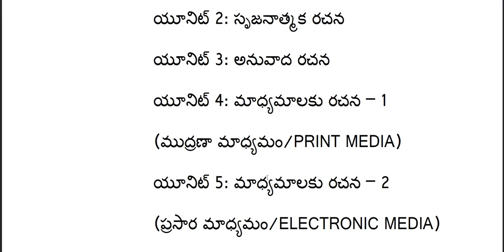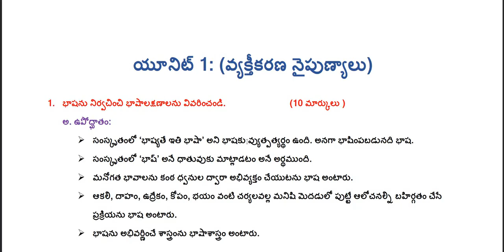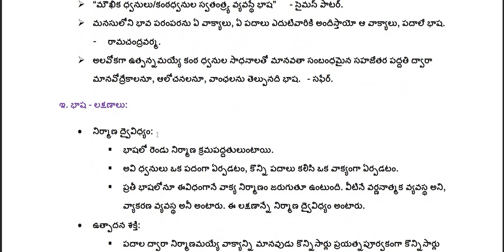Degree 3rd Semester Telugu Notes|భాష నిర్వచనం మరియు లక్షణములు.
Useful for

Degree General Telugu(BA, BCom, BSc, BBA...) Semester 3,
Degree(B.A.) Special Telugu
M.A. Telugu

UPSC Indian Civils (Mains) Telugu Optional Subject,

NET, AP SET, TS SET,
R-CET, PG CET, DSC,

DLs, JLs, PGT, TGT, and other competitive exams